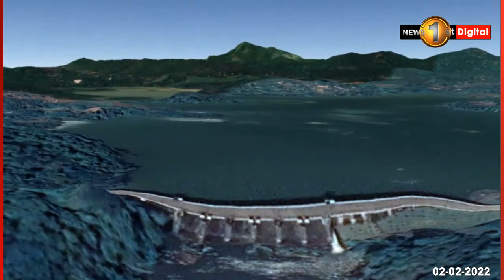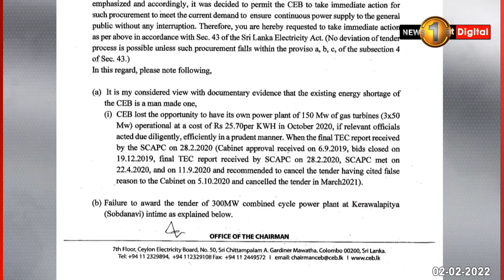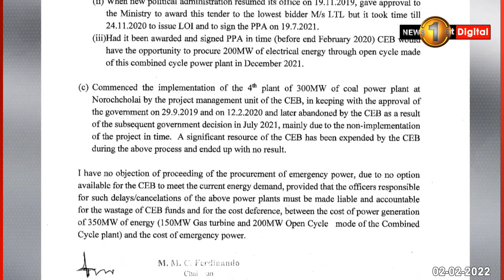විදුලිය සැපයුම තවමත් අවදානමේ, විදුලිය නිෂ්පාදනයට ඩීසල් මෙට්‍රික් ටොන් 10,000 ක් තවමත් නෑ